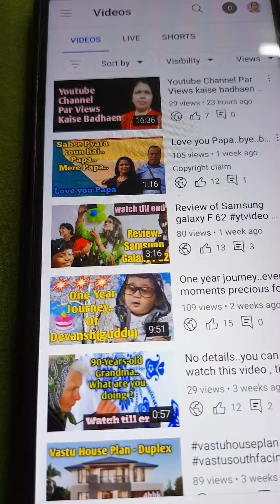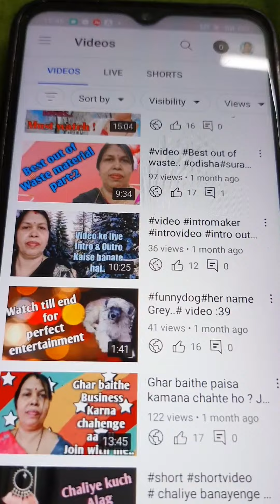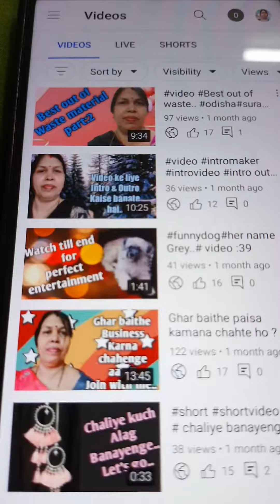Just Click and Watch#New youtuber ke liye || newtoyou || channel grow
Hi,
I am Suravi, from channel Suravi, 4u.

About the video:
Yeh video me, maine kuch tips new youtuber ke liye video banayi.. Mein khud ek nayee youtuber hun. Jo tips se mujhe kuch fayda mili.. usko lekar maine video banayi. Hope sabko achha lagega..